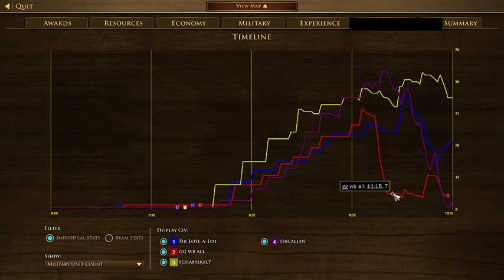Gold League | David & SirCallen vs SirLoseAlot & schafsekel